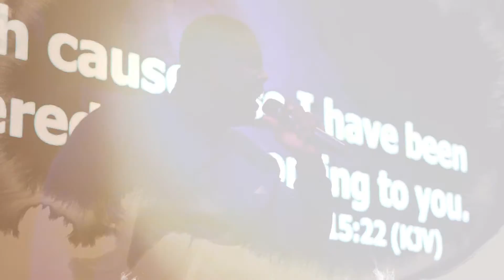21 DAY MARRIAGE FAST PRAYER SHUT IN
Kingdom Full Tabernacle Ministries (KFT) is a Bible believing Church Headquartered in Stamford, Connecticut. We have the mandate of Manifesting the Kingdom of God on Earth!